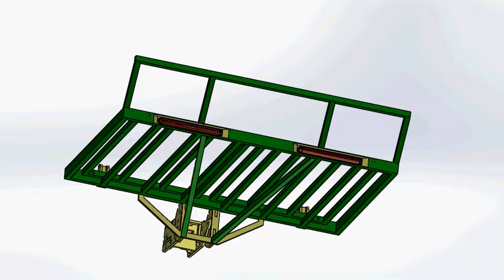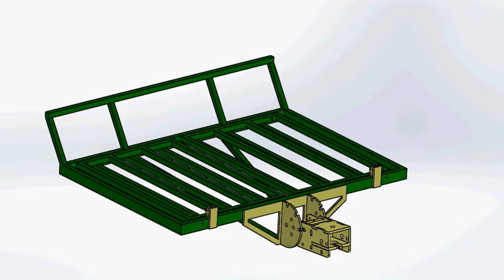Bagażnik na hak 1000x700 z ramionami bez świateł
Kontakt telefoniczny - zobacz informacje na kanale YouTube.